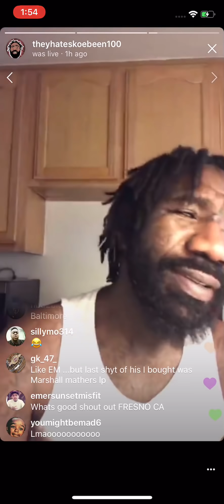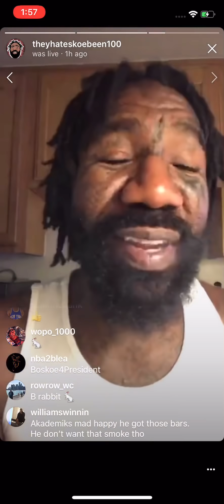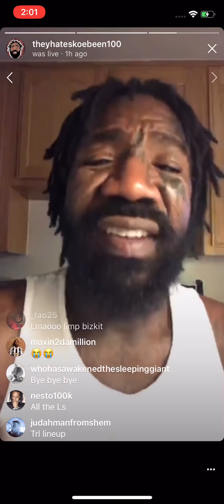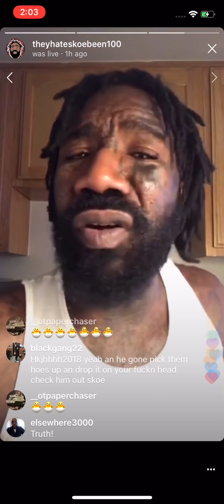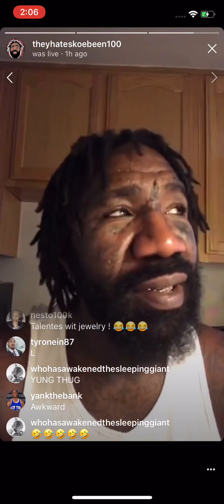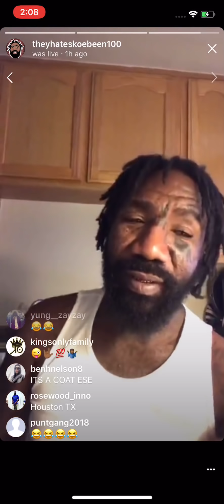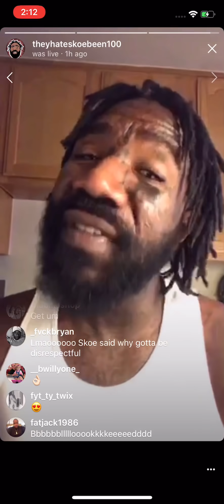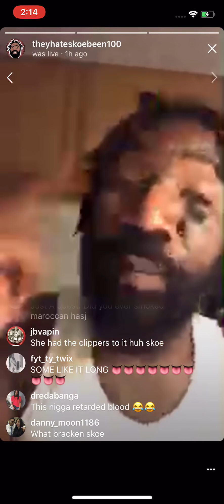BOSKOE 💯 - EMINEM HAS BEST ALBUM 🔥 G-EAZY BETTER THAN rapper STITCHES, BHAD BHABIE, MARIAH CAREY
WATCH THIS SH!T‼️ Boskoe says Eminem has best album of all time. Bhad Bhabie, NBA Youngboy and her manager. “Hip Hop cold case”- Eminem took an L by Mariah Carey. Skoe roasts girl LIVE 😂 and much much more!